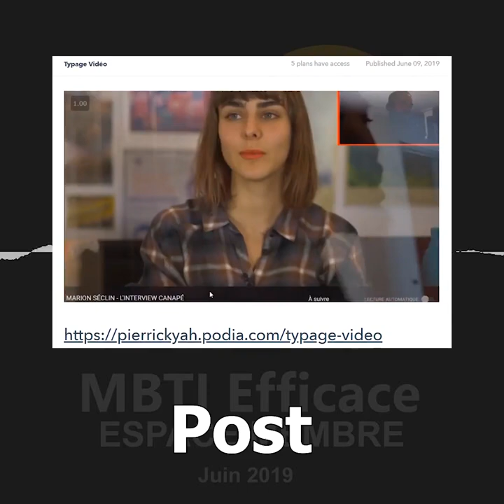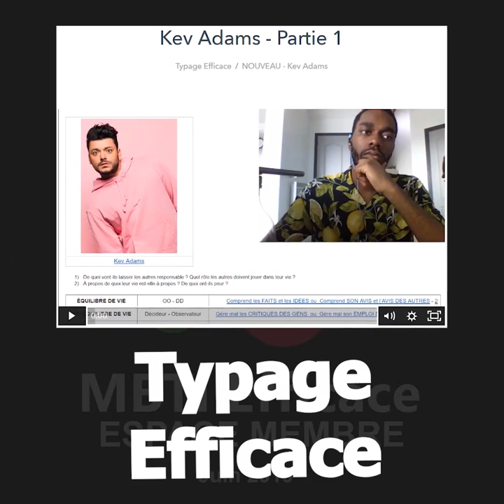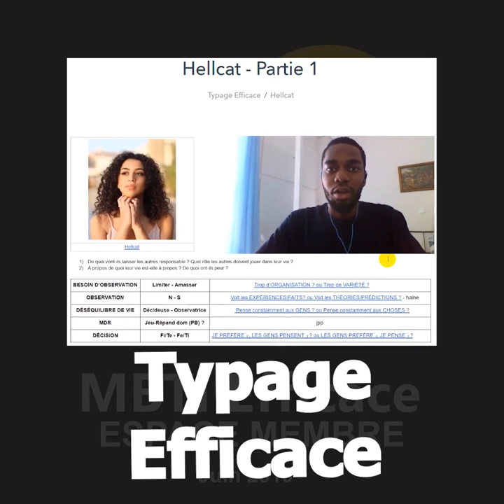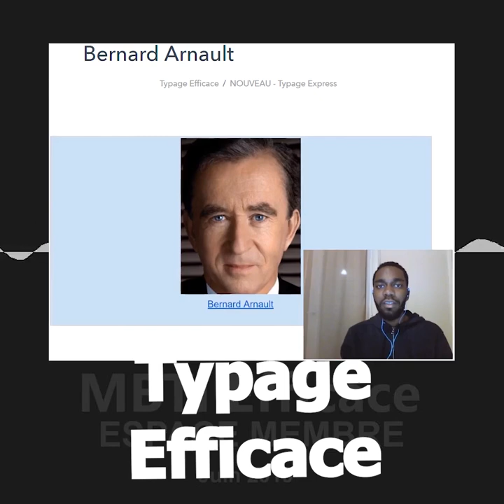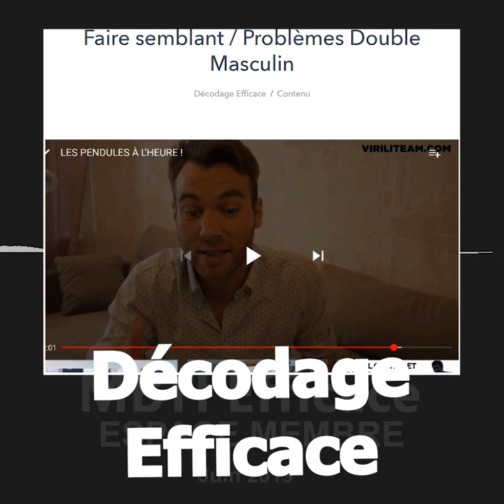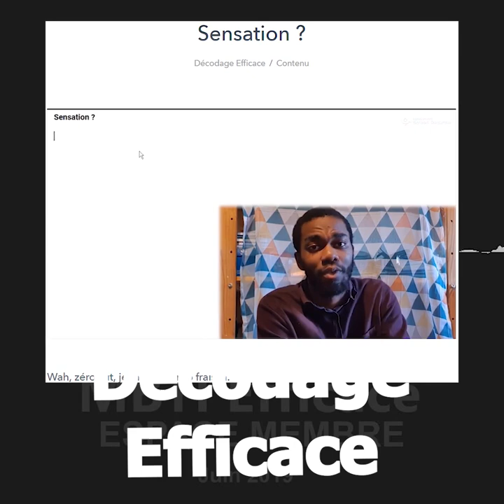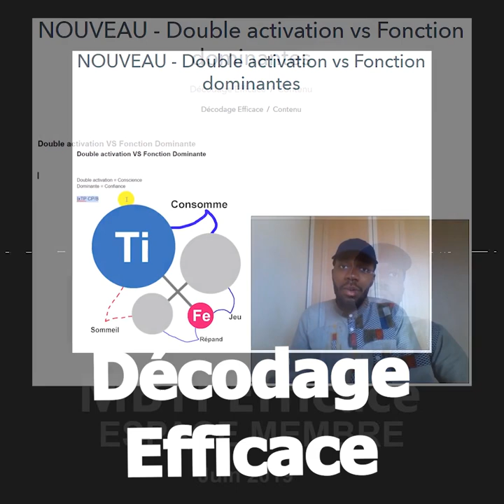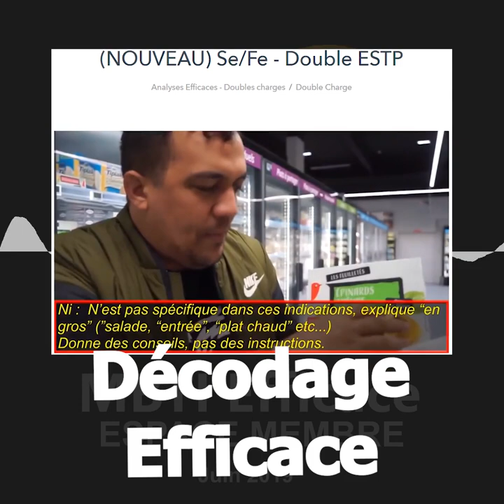MBTI : KEV ADAMS, PENSÉE EXTRAVERTIE & BERNARD ANRAULT ($$)